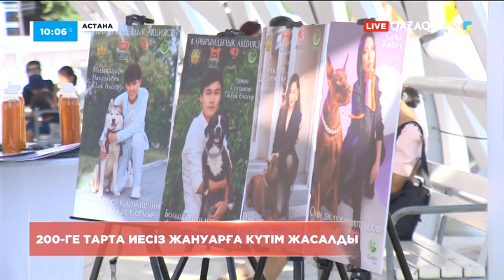Астанада 200-ге тарта иесіз жануарға күтім жасалды